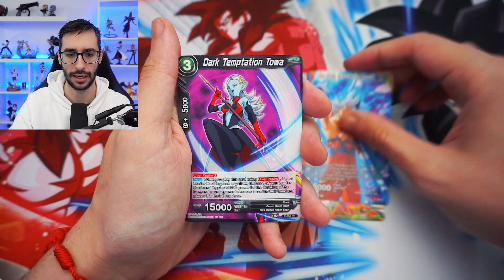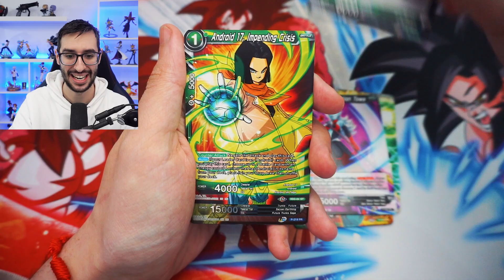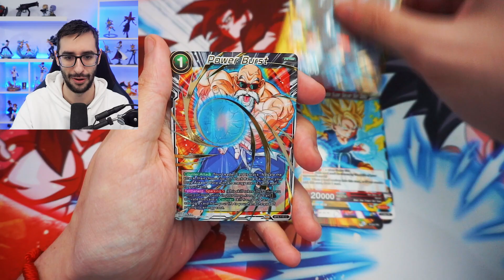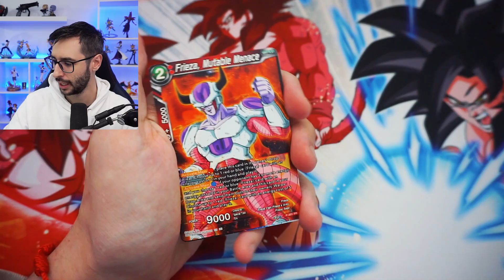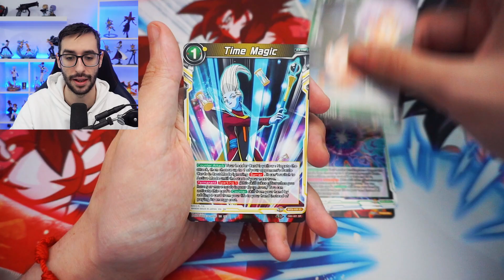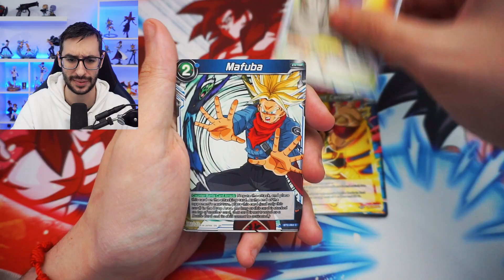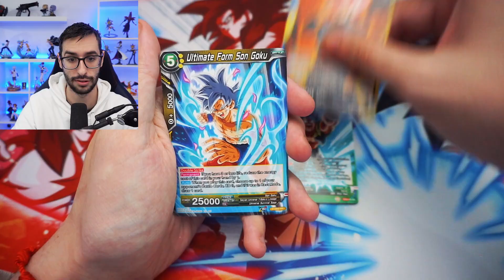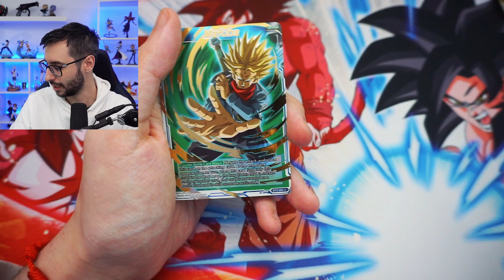¡¡CONSIGO LA CARTA SECRETA QUE TANTO BUSCABA!!